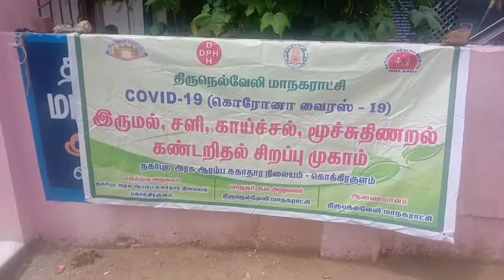நெல்லை மாநகராட்சி கொக்கிரகுளம் பகுதிநேர மருந்தகத்தில் இலவச மருத்துவ முகாம்